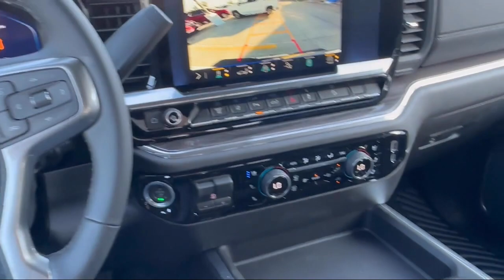2024 Chevrolet Silverado 2500hd LTZ Brownsville Harlingen McAllen Corpus Christi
2024 Chevrolet Silverado 2500hd LTZ Stock Number: RF174856 Vin:1GC4YPEY0RF174856.